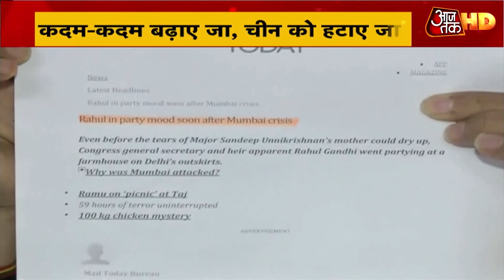PM Modi की रणनीति में घिर गए Jinping?India China Border Dispute | Dangal with Rohit Sardana | HD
India China Border Dispute: रविवार को भारत के NSA अजित डोभाल और चीन के विदेश मंत्री वांग यी के बीच 2 घंटे से अधिक लंबी बातचीत हुई थी. भारत का आधिकारिक बयान अभी नहीं आया है लेकिन इस बातचीत पर चीन ने कहा है कि दोनों पक्ष सैन्य स्तर पर हुई बातचीत में बनी सहमति को जल्द से जल्द लागू करने पर सहमत हैं. चीन वाकई अगर पीछे हटा है तो क्या इसे प्रधानमंत्री नरेंद्र मोदी की आक्रामक रणनीति का असर मानें? वैसे कांग्रेस लगातार चीन मुद्दे पर सरकार को घेर रही है. कांग्रेस ने आज कहा कि जिस गुजरात से पीएम मोदी आते हैं वहां चीनी अतिक्रमण के दौरान भी चीनी निवेश क्यों बढ़ा?  उधर बीजेपी अध्यक्ष जेपी नड्डा ने कांग्रेस सांसद राहुल गांधी को ये कहकर घेरा है कि वो संसद की रक्षा मामलों की समिति के सदस्य हैं, लेकिन उन्होंने एक भी मीटिंग क्यों नहीं अटेंड की ? देखें इसी पर दंगल